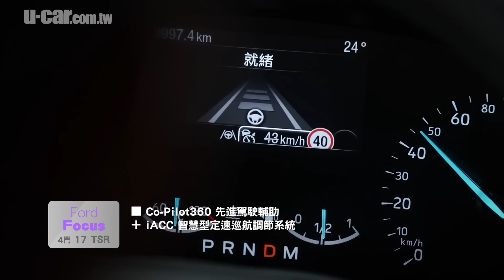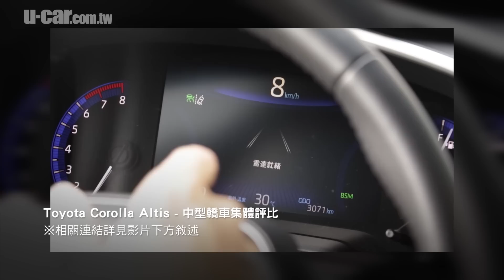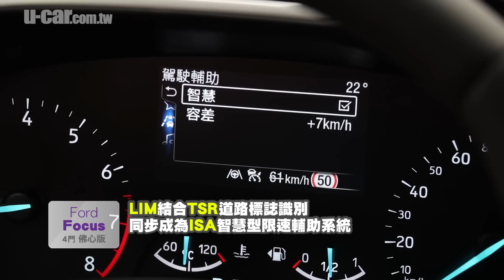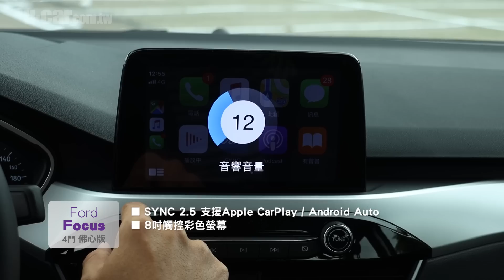LV2自動駕駛攻入70萬門檻！Bob分析Ford Focus佛心版與17 TSR車型特點：超前部署的配備強化會讓同級對手望塵莫及嗎？(中文字幕) | U-CAR 選購分析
Ford Focus再度趁勝追擊調整兩款4門車型編成，配備的提升對應同級對手有何優勢？讓Bob一一分析給你聽。
[相關連結] 第4代Focus業界最完整測試報導：
■【文章】Focus Focus 17 TSR iACC體驗